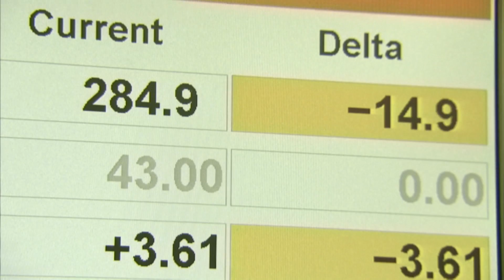IBA : the worldwide leader in proton therapy solutions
This video presents the IBA proton therapy solutions, the most advanced technology to treat cancer.